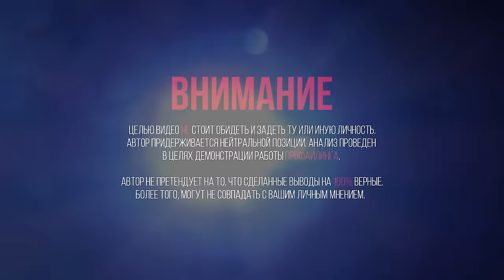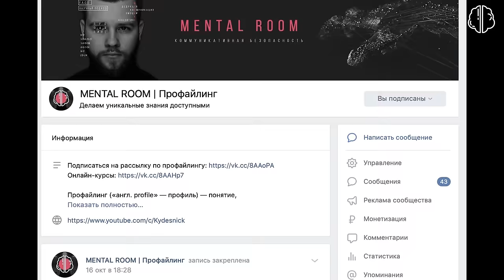Виктор Коэн - жестокий убийца или жертва пыток? Анализ поведения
Дело Виктора Коэна вызвало очень большой резонанс в обществе и до сих пор обсуждениях не утихают. Это зашло слишком далеко, пора поставить точку в этом деле. Тем более, что уже достаточно улик и доказательств, которые помогут определиться с ответом.